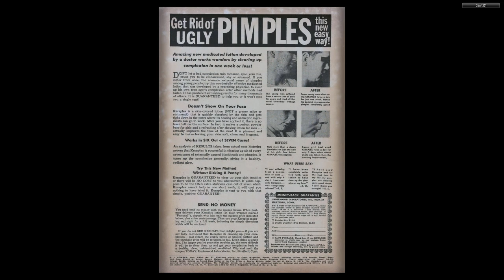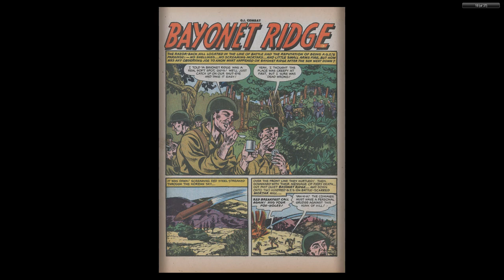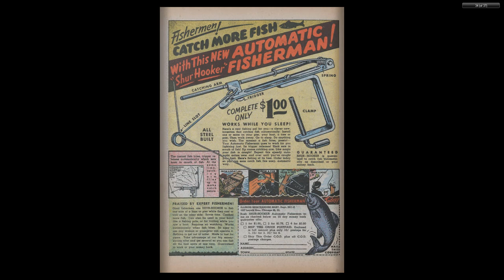GI Combat #037 Quality Comics